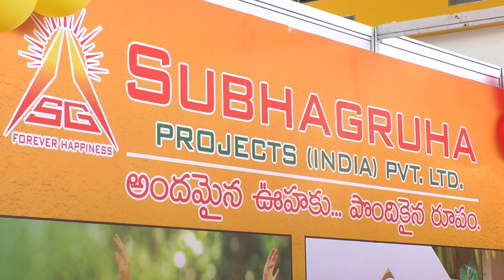Subha Gruha Real Estate-Banjara Hills-Hyderabad | Plots For Sale In Hyderabad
Subhagruha Projects Private Limited takes pride in designing integrated townships that offer you with your dream home. We started our first step under the guidance of Mr. N Shankar Rao Chairman of Subhagruha Groups. In the field of real estate, we do not just build structures. It's our consistent effort to nurture the world of the housing to create successful accommodation stories. Our projects are spread across TamilNadu, AP, and Karnataka.

We select the best settings that present you with the essence of nature while maintaining the availability of modern amenities. Your dream of perfect housing solution becomes reality with the effort of 500 skilled people from distinctive professional backgrounds. Our core team consists of well-qualified engineers, chartered accountants, architects, and MBAs. If you are searching for a beautiful housing township, then you know the destination.
SUBHAGRUHA PROJECTS PRIVATE LIMITED BRINGS
A LEGACY OF SUCCESS TO HISTORIC SETTING.
We possess unparallel experience in the creation of beautiful and functional townships that ensures you with an elite lifestyle. Over our years of building, we made a mark with our quality housing solutions. The foundation of our construction is not only based on excellent quality materials but also modern architecture. Being a lover of nature, we built our houses using green architecture.

To avail a perfect house in our township, that matches your lifestyle demands, give us a call.

OUR MISSION
Quality housing with complete customer satisfaction ensuring top-quality housing solution for everyone in India is a mission towards which we are working. Our properties carry the human element of real estate that provides a solution for accommodation according to the lifestyle of our clients.

OUR VISION
Our customer-centric business aims at helping people to choose such housing solution that fits perfectly with them. We always maintain ethical and substantial business practices.